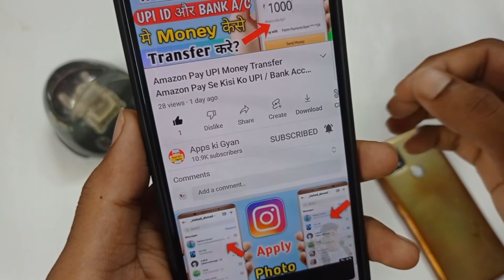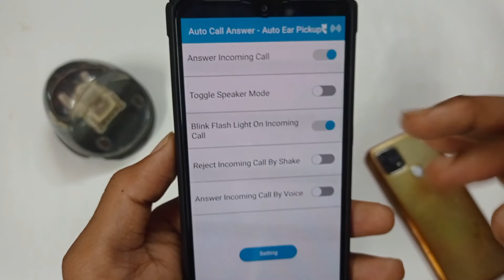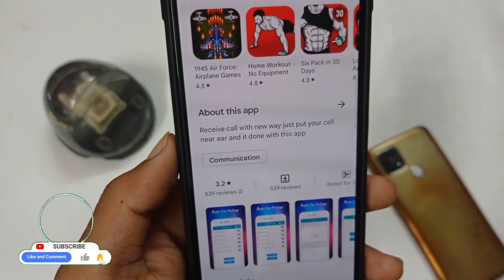ab call ane se apne aap receive ho jayega | Auto ear pickup call App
Queries solved -

auto ear pickup call meaning in hindi

auto answer call bluetooth

auto switch to ear receiver

auto answer call settings

auto answer call app

auto answer call android

auto call answer app for android

auto ear pickup call realme

How do I turn on auto call pickup ?

What is Auto ear pick up call ?

How do you auto receive calls ?

How do I set up auto call ?

Hashtag। -